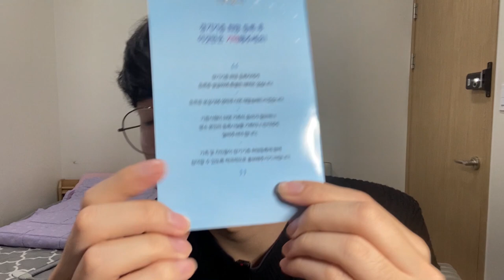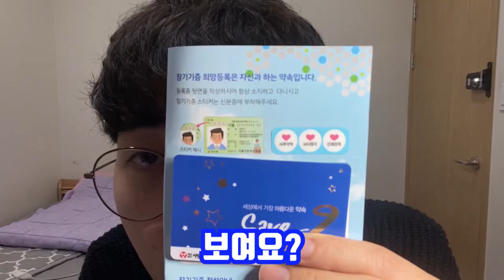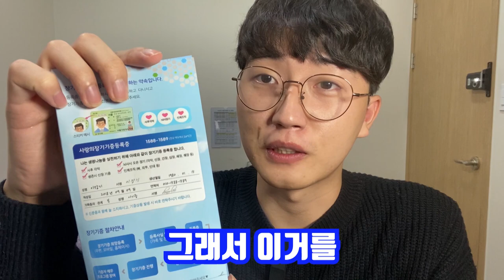유명 유튜버만 한다는 언박싱, 저도 한번 해봤습니다. 잇섭 딱 기다려!